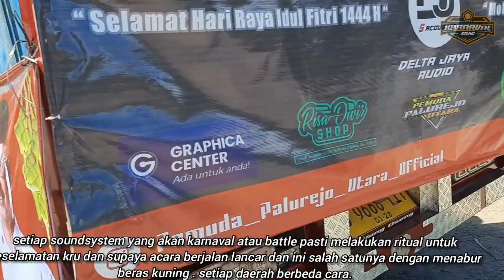RITUAL YANG DI LAKUKAN PENYEWA SEBELUM SOUNDSYSTEM BERANGKAT KARNAVAL ATAU BATLE